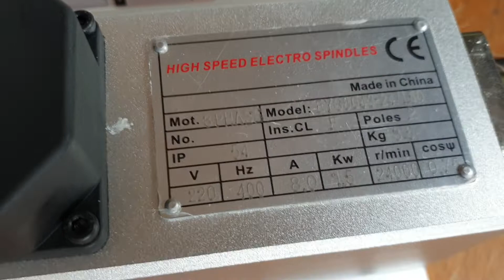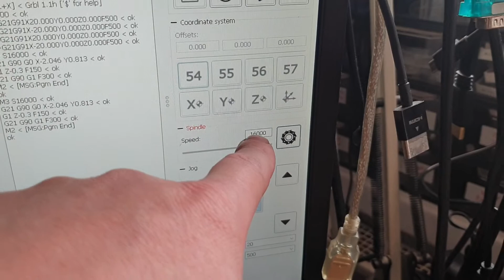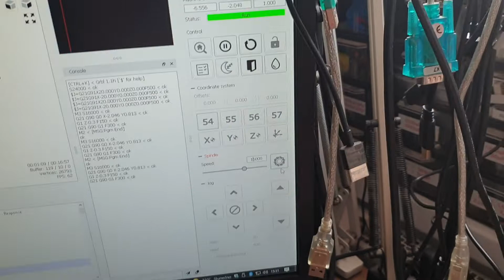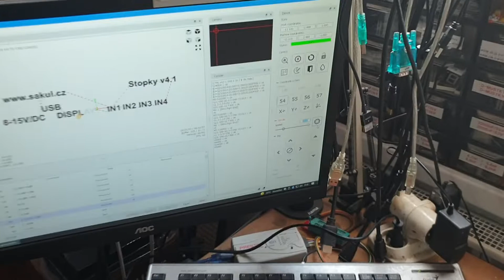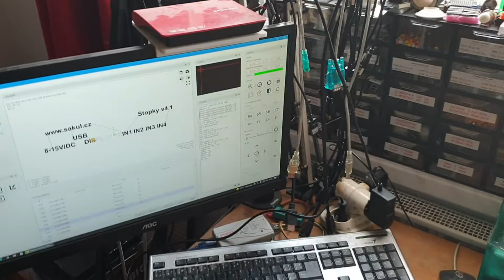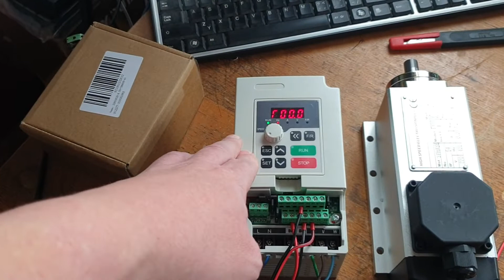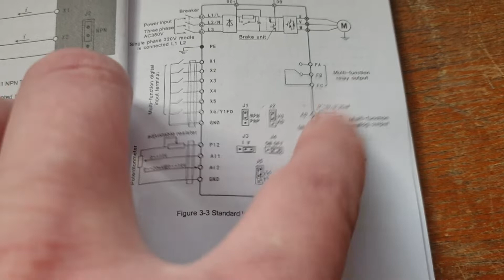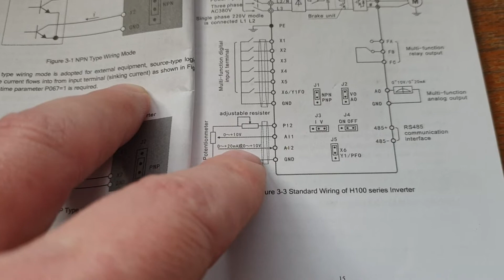Sakul GRBL v2 a 1,5kW vřeteno s měničem H100 a externími drivery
Konečně mi dorazily převodníky z PWN na napětí a tak jsem mohl otestovat sestavu mého řízení pro CNC a velkým 3fázovým vřetenem 1,5kW a měničem H100 (H100-1.5S2-1B). Samozřejmostí je pak připojení i krokových motorů NEMA23 s externími drivery.

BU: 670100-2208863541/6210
BTC: 12JRVcmawzEPtgTd9SgC5ujDCGaUrgZ9vt